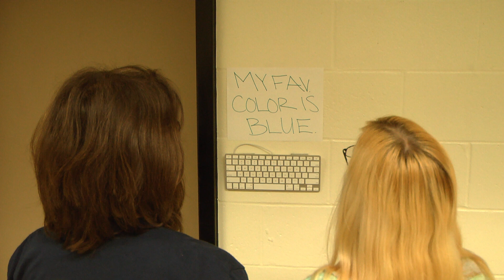Kidnapped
Made in the Education for the Arts Lab at Vicksburg High School.